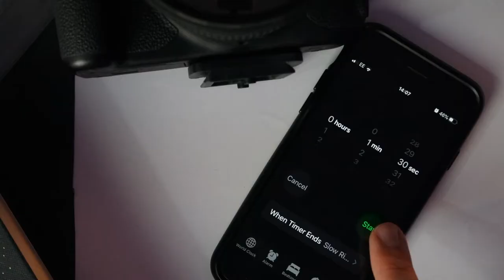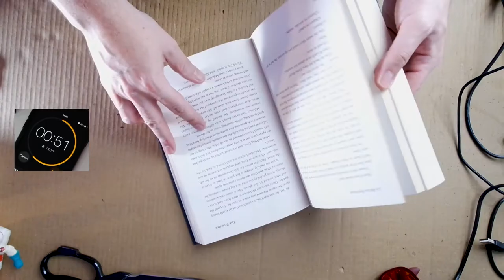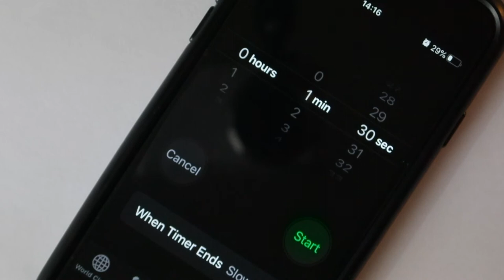8 SUPER CHEAP FILMMAKING HACKS - in 90 seconds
Here are my favourite, top 8, easy, super cheap, filmmaking hacks for beginners to improve you videos instantly. All you need is a camera, a tripod, some plastic ties, 2 black bars, a plastic bag, a book, and a table.

When it comes to low-budget, it doesn't take a studio of gear to create good filmmaking - all you need is a little blood, sweat and ducttape.

0:00 - Intro
0:20 - What you need
0:38 - Start the clock
0:40 - 1 Elastic band & 2 cable ties
0:53 - 2 Stips of black card
1:17 - 1 Hardback book
1:33 - 1 Tripod / 3 tricks
1:52 - 1 Plastic bag
1:57 - 1 Elastic band